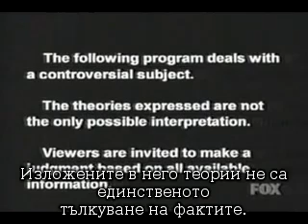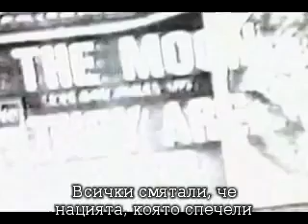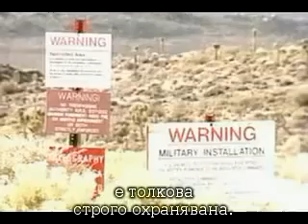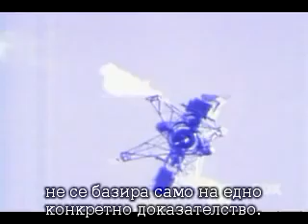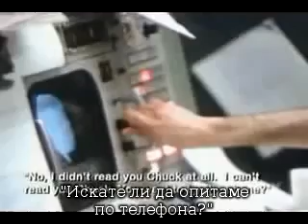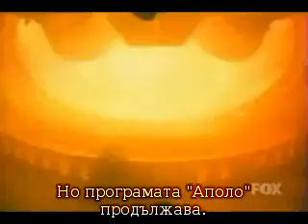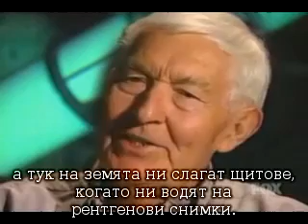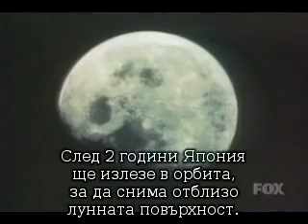Moon landing FAKE